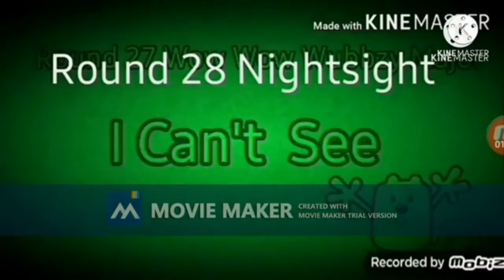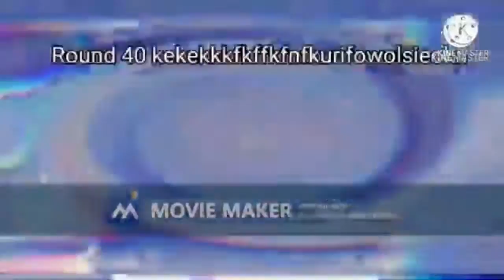Preview 2z Render Pack Collection Extended^11